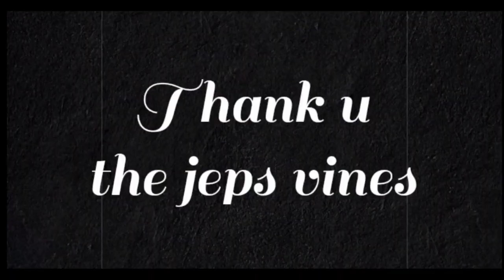[dark underarms] how to get rid of dark underarms | reasons for dark underarms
Hello Friends 😊

Today i hv shared REASONS FOR DARK UNDERARMS.

So keep watching this video till the end. 👍

Cya soon in the next video.🤗

the jeps vines